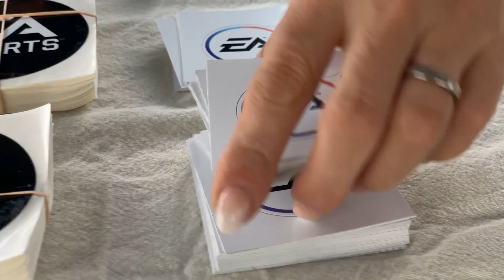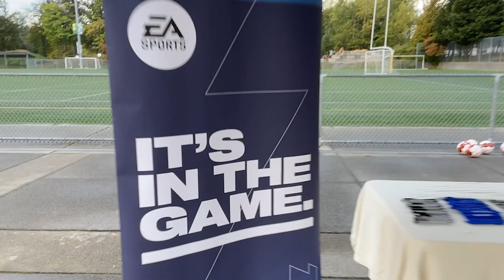First Annual City of Burnaby's Hope and Health Community Camp for Reconciliation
Video highlights from this very special inaugural gathering maximizing sport for reconciliation, education and action with the youngest members of the City of Burnaby!

Video credits: Zac Ratcliffe